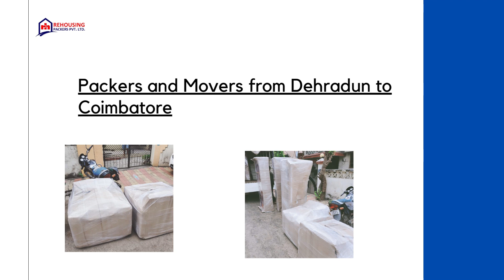Packers and Movers from Dehradun to Coimbatore | Rehousing packers and movers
By choosing Rehousing packers and movers, you can expect professional handling of your vehicle, adherence to timelines, and efficient transportation from Dehradun to Coimbatore . Take the necessary precautions and entrust your vehicle to a reliable company to ensure a secure and smooth relocation process.